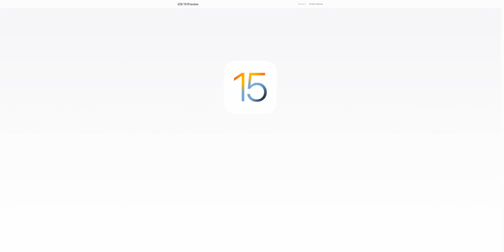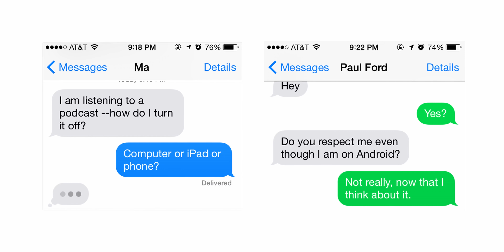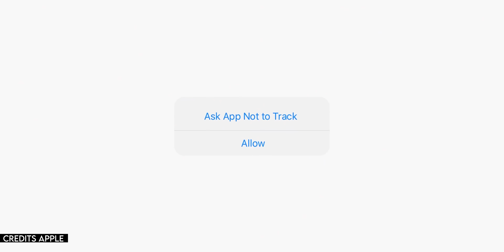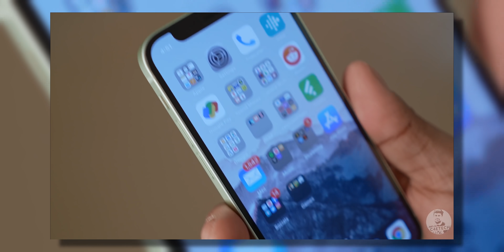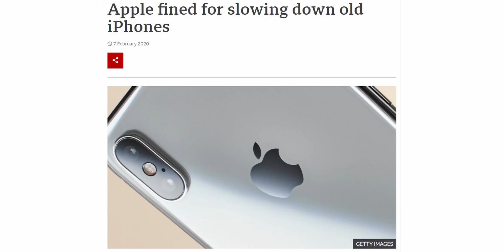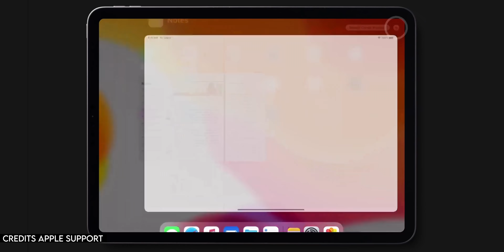iPhone தான் பெஸ்ட் குமாரு 😅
Android எப்படி iOS-விட சிறந்ததுனு ஒரு வீடியோ பன்னிருந்தோம் ஆனால் இந்த வீடியோல iOS-ல இருக்க 5 சிறந்த விஷயங்கள் பார்க்கப்போறோம். iOS எப்படி Android-விட சிறந்ததுனு பார்ப்போம்.